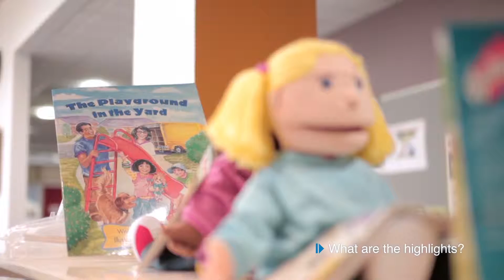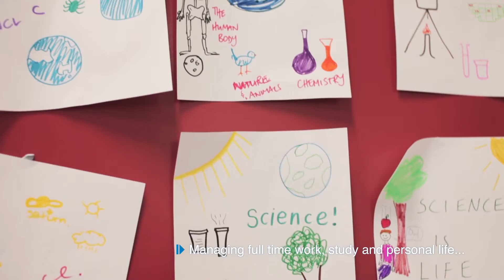Meet Michelle - Early Years Education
Meet Michelle to find out about her experience studying Early Years Education at Monash. Find out more about our Bachelor of Education (Honours) course